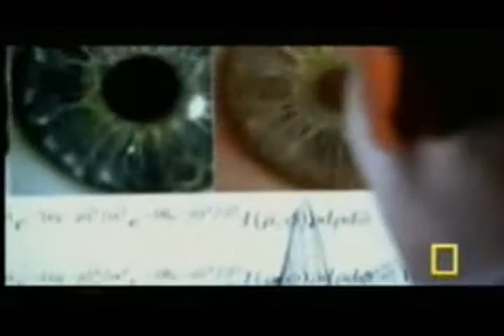All We Ever Wanted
*UNOFFICIAL*

Bauhaus - All We Ever Wanted Was Everything***

Lyrics:
All we ever wanted was everything
All we ever got was cold
Get up, eat jelly
Sandwich bars, and barbed wire
Squash every week into a day

The sound of drums is calling
The sound of the drum has called
Flash of youth shoot out of darkness
Factorytown

Oh to be the cream